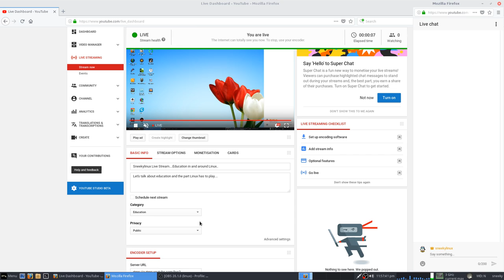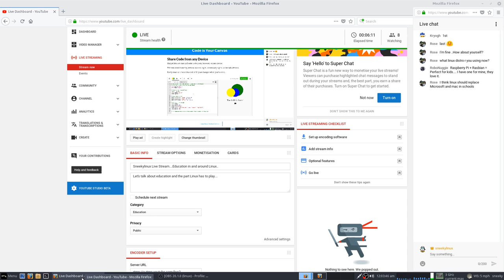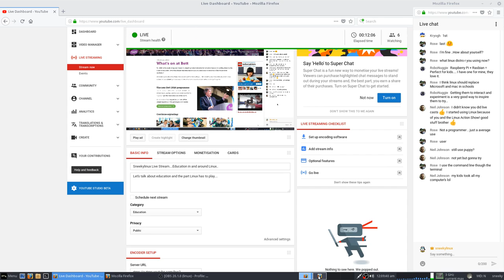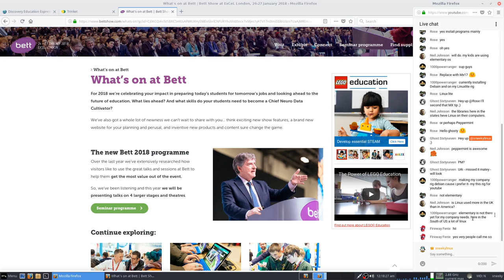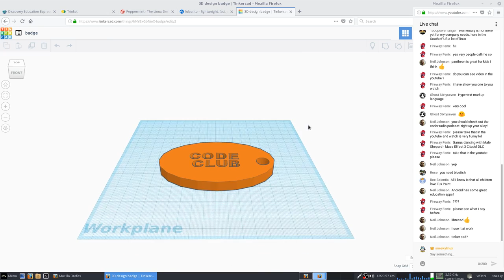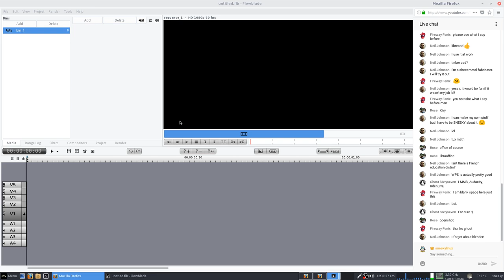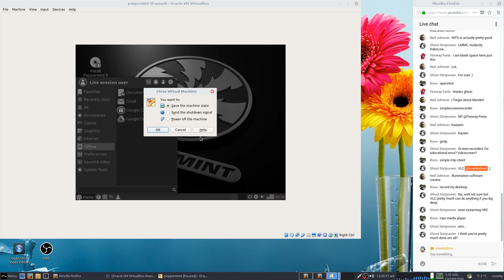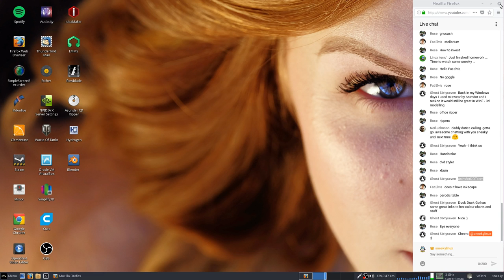Sneekylinux Live Stream....Education in and around Linux..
Let's talk about education and the part Linux has to play.